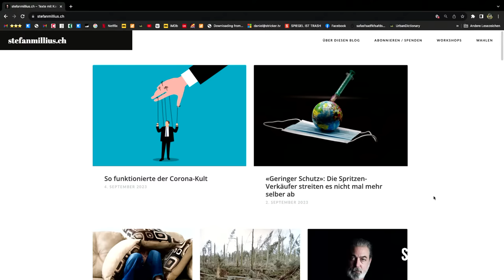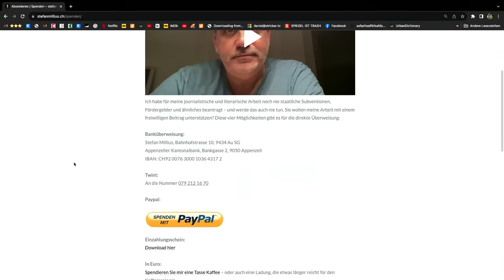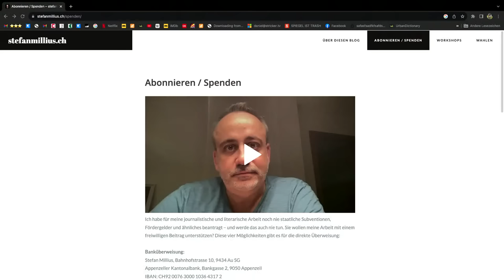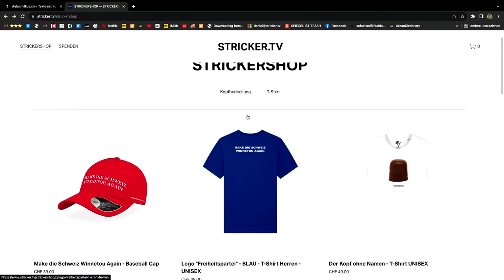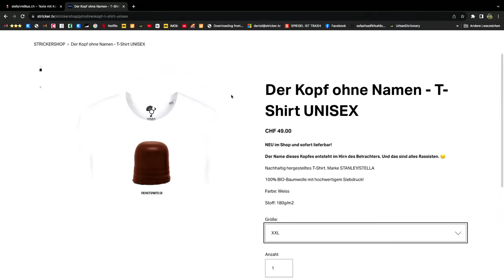Stefan Millius im Gespräch